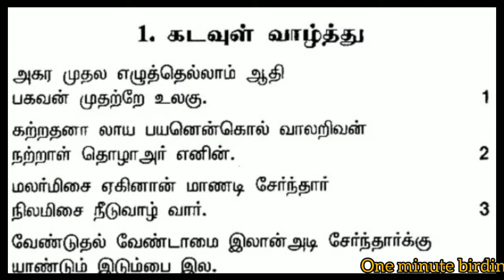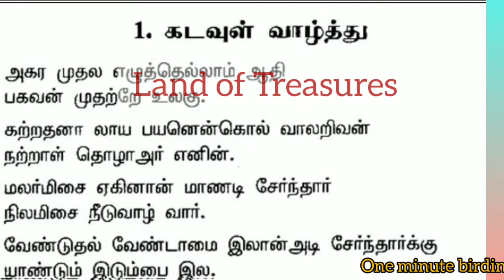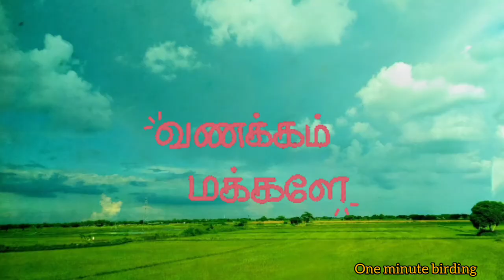Welcome to the 44thCHESSOLYMPIAD2022♟️ | Welcome to our TAMILNADU | Namma CHENNAI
*The 44th Chess Olympiad, organised by the Fédération Internationale des Échecs and comprising open and women's tournaments, as well as several events designed to promote the game of chess, is being held in Chennai, capital city of Tamilnadu, a South Indian state from 28 July to 10 August 2022.

*This is the first Chess Olympiad to take place in India.

Welcome to the 44th CHESS OLYMPIAD  2022
Welcome to Namma Chennai, the capital of TAMILNADU

Welcome to our TAMILNADU
The land of prosperity

Where our mother earth dons,
green dress and blue crown,
All year round

The land of divine dance

Where people here still practice
ancient dances bharatanatyam, mayilattam,
oyilaatam, thapattam and karagattam

The Land of mesmerising music

 The trinity of carnatic music
 were born here in Thiruvarur
 Written and composed songs eternal;
Our indigenous nattu pura folk songs
will mesmermise and touch souls

The land of ancient literature

We own thirukkural, penned by Thiruvalluvar
some thousands of years ago,
these 1330 couplets of 7 words, still glow;
Translated into many languages
and suitable for people of all ages,
Thirukkural has words of wisdom;
Read it and shine like colors of spectrum.

 The land of nature's treasure

Where you can explore,
India's longest beach marina;
The fascinating views of
sunrise and sunset in Kanyakumari;
Unique floras and faunas of Western ghats;
Appealing terrains of Ooty;
Weather of princess of hill stations Kodaikanal

The land of exotic food

From idly sambhar to vada
From kumbakonam degree kaapi
to dindugal briyani
from thirunelveli halwa to chettinadu meals
from pazhani panchamirdham
to kovilpetti kadalamittai
You can savour rich varieties of cuisines

The land of architectural Marvels

Where 1000 years old Thanjavur temple,
along with other great cholas temples
and monuments of mamallaburam,
inscribed on UNESCO's Heritage site,
stands loftily, welcoming people.
Have you seen the world's oldest optical illusion?
Come see our elephant- bull sculptures
in Airavateswara temple, Kumbakonam;
Convoluted stone carvings
and intricate designs are pure raptures

The land of diverse cultures

Where you can glimpse
temples, churches and mosques
All in same place
No religious split among us,
Generous people we're so unique

 The land of Joy

Where you can enjoy,
heart warming hospitality
of tamil people;
For we treat our guests,
 as members of our family

Come explore the grandeur of TAMILNADU
Come fall in love with our vibrant culture
Come, Visit and Enjoy
All are welcome, Yay!!!

Pic courtesy

Mayilaatam pic - Vaikoovery
Oyilaatam- jungle key
Karagatam- blossom fancys
Marina beach -slowphoton from Wikipedia
Sunrise at Kanyakumari- harshvardhan from Wikimedia commons
Western ghats- UNESCO
Kodaikanal -silvershocky from Wikipedia
Ooty -India. com
Food pics- Pinterest

Other pics are taken by me...